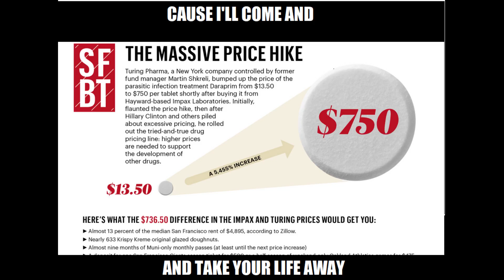Many Men Martin Shkreli